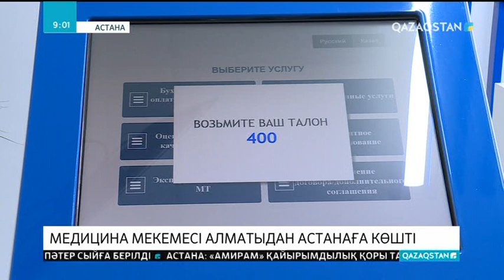Медициналық бұйымдарды сараптау орталығы Алматыдан Астанаға көшті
«Дәрілік  заттар мен медициналық бұйымдарды және техникаларды сараптау  ұлттық орталығы» Алматыдан Астанаға қоныс аударды. Денсаулық сақтау министрлігіне қарасты ірі орталық бірнеше монополиялық қызмет көрсетеді. Оның ішінде дәрілік заттар мен медициналық бұйымдарды сараптау және  олардың қауіпсіздігі мен сапасын бақылау қызметтері бар. Орталық жанынан сондай-ақ, өтініш берушілерді қолдау орталығы да ашылды. Онда орталық қызметін пайдаланушыларға «бір терезе» қағидасы бойынша қызмет көрсетіледі.